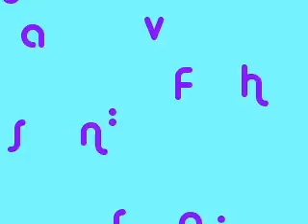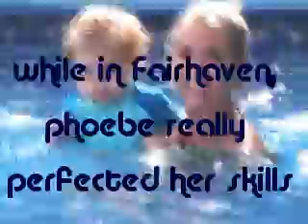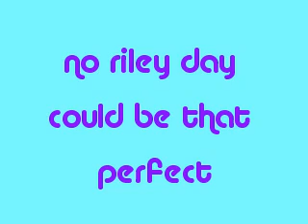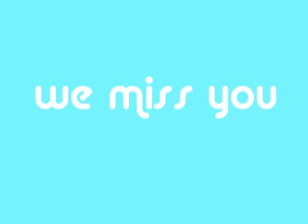Riley Family Summer Fun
From the east coast to the west, the Riley family sure does have fun!